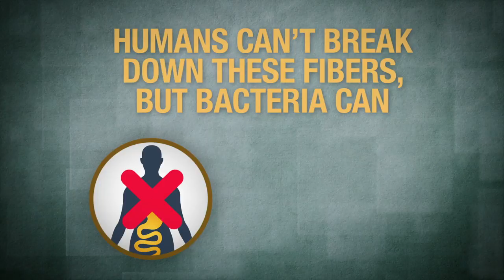What Are Prebiotics and Probiotics? | Herbalife Nutrition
Susan Bowerman explains what both prebiotics and probiotics are, and how they can be beneficial.  While humans lack the ability to break down the fiber that we consume in foods like fruits, vegetables, beans and whole grains, the microbes in your gut are more than happy to do the job for you through a process referred to as “fermentation”.

As the microbes ferment the dietary fiber that you eat, they produce certain compounds that serve as fuel for the cells that line your intestinal tract, thus helping to keep it healthy. Prebiotic compounds are particularly abundant in bananas, onions, garlic, leeks, asparagus, artichokes, tomatoes, plums, apples, nuts, soybeans and whole-wheat foods.